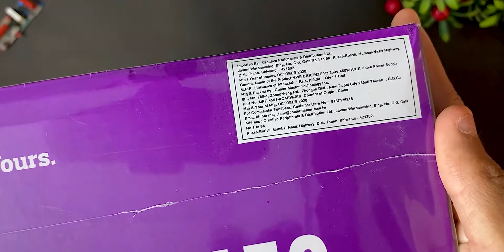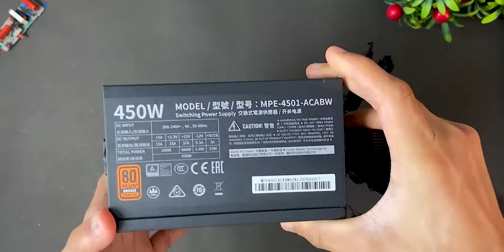Cooler Master MWE 450W Unboxing in HINDI.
TechnicalPratyaksh
Cooler Master MWE 450W